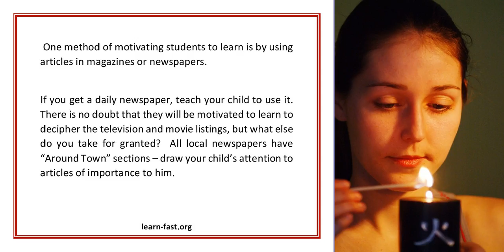Motivating Students To Learn